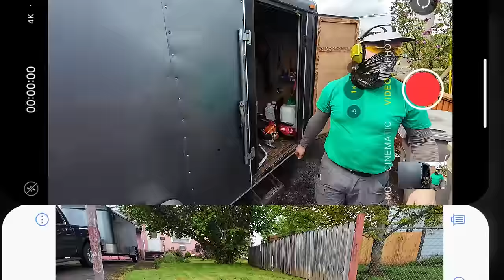RESTORING her LATE HUSBAND'S beloved PROPERTY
This property is AWESOME! I haven't come across a property I've wanted to transform more than this one. The lady living here lost her husband a couple of years ago and since she is in a wheelchair and in her 80's, she cannot keep up with the place. That is where Yard Rescue comes in. This video explores the front yard with lots of trimming and weeding. There will be more videos coming of the backyard and a steep 50 degree hill. There are blackberries here as well as tree suckers, overgrown bushes, and a touchup mow. Originally the grass was a couple feet high but the neighbor mowed it before I could come help. Watch me take this front yard to the next level.